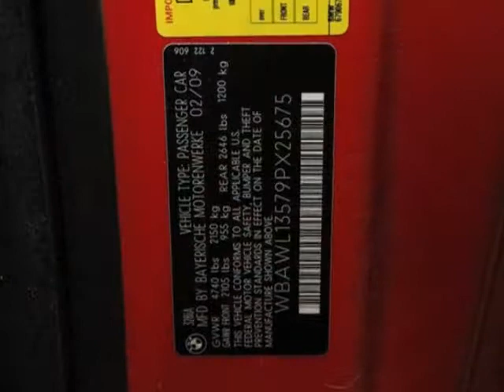2009 BMW 3 Series 328i Convertible Convertible - Marietta, GA